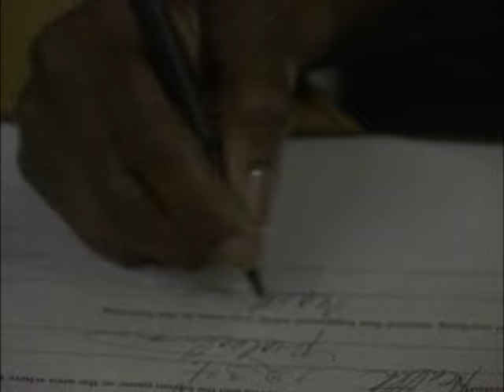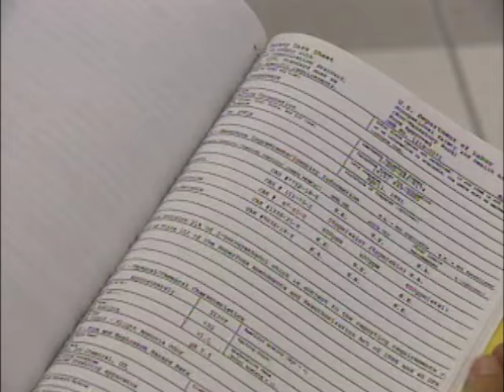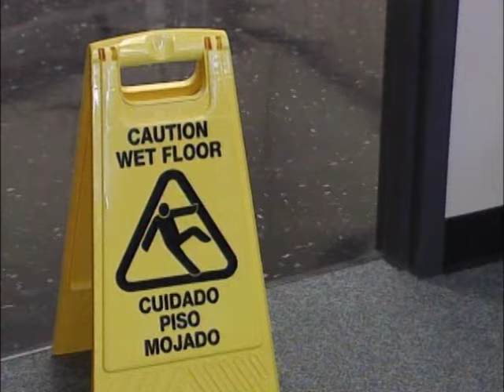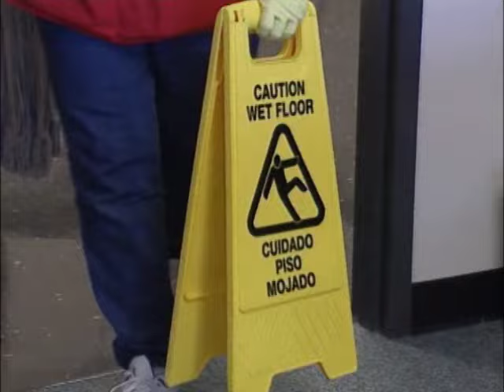General Office Cleaning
A detailed training video on cleaning the office and administrative areas found in schools.